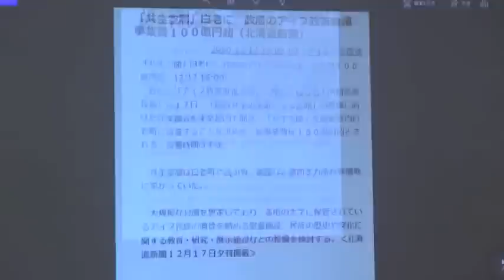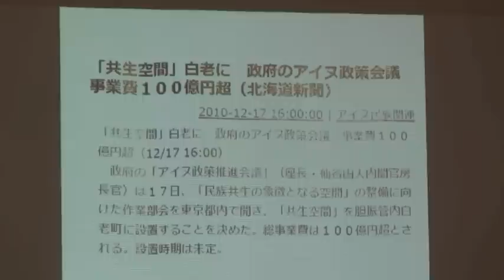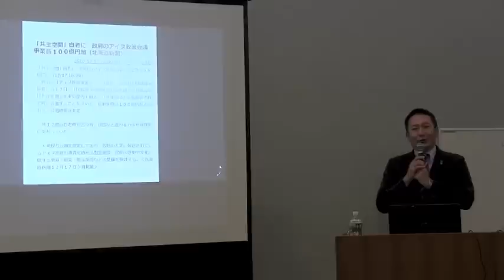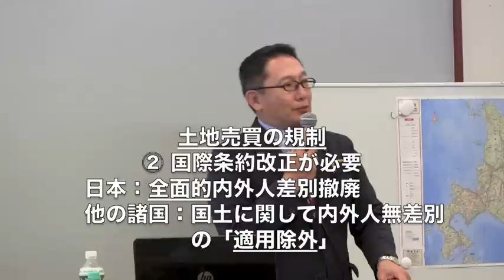質疑応答【小野寺まさる氏講演】アイヌ民族を利用した分断工作の可能性『北の大地は大丈夫か！ 李克強中国首相は何故北海道に来たのか』：2018/8/26